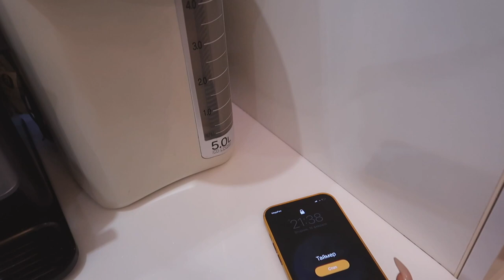НЕДЕЛЯ ВЛОГОВ 5 || У меня не завелась машина | Самый нервный день